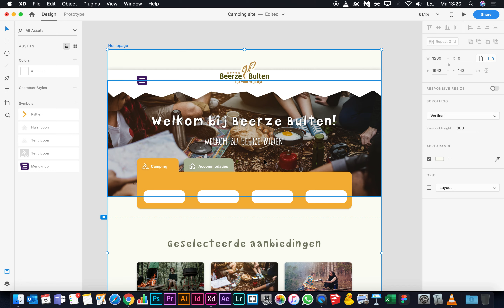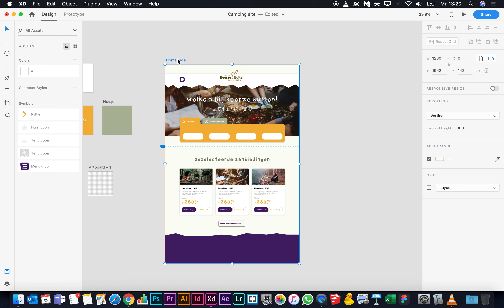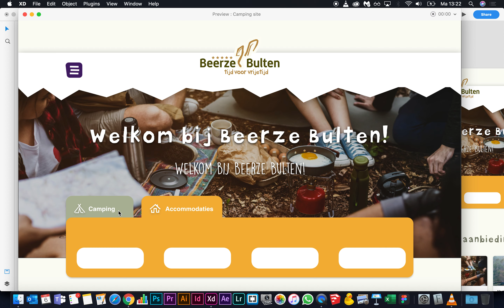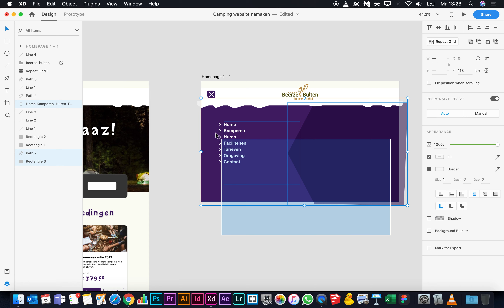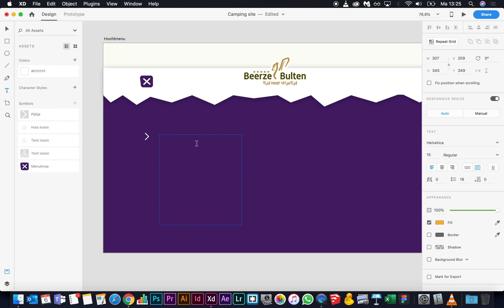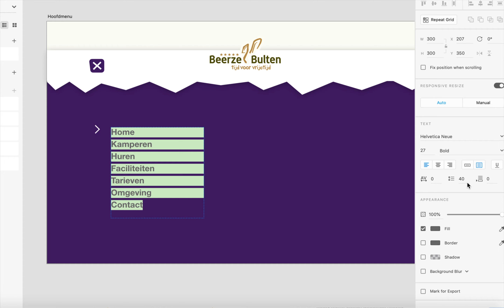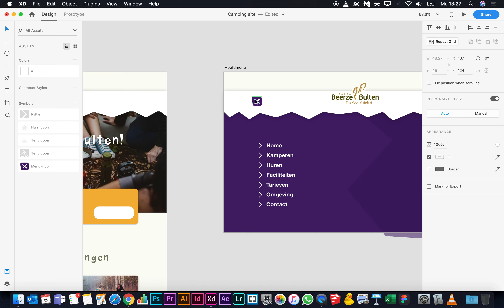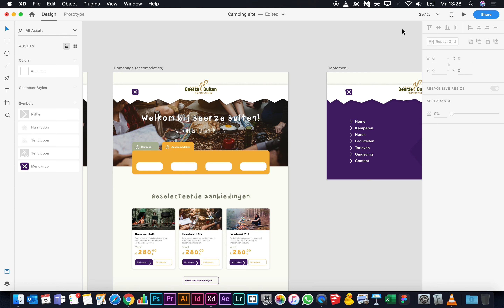Adobe XD - Homepage ontwerpen (deel 5 + eventuele bonus)